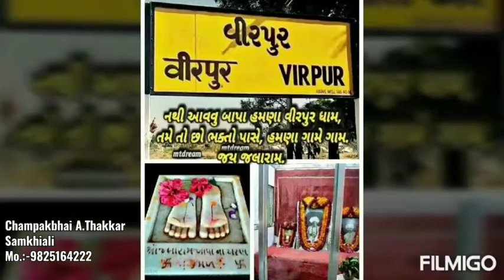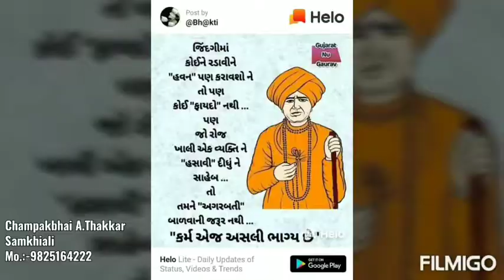Jay Jalaram Bapa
Jalaram bapa small video